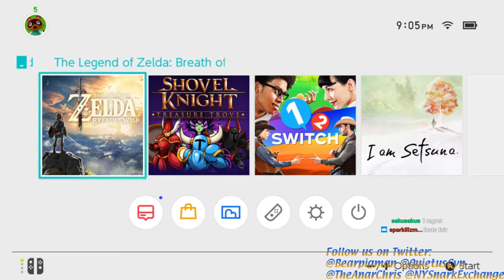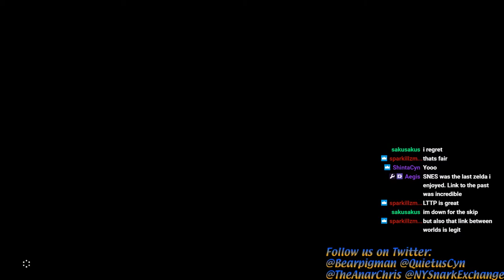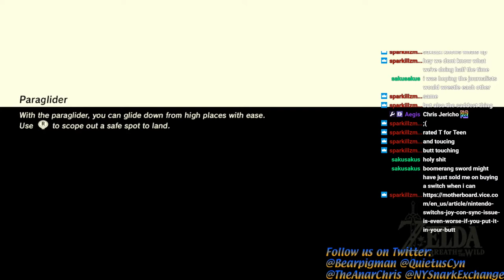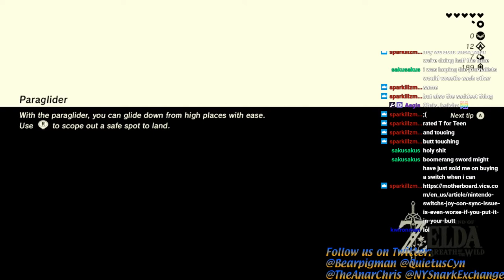Breath of the Wildboyz (1/8): Boomerang Sword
An NYSE joint, where we play a bit of my file in BotW, it takes place about 3-4 hours in the game, so if you're looking for the opening cutscenes, I won't be able to help you yet. We stream every wednesday at 9pm EST over